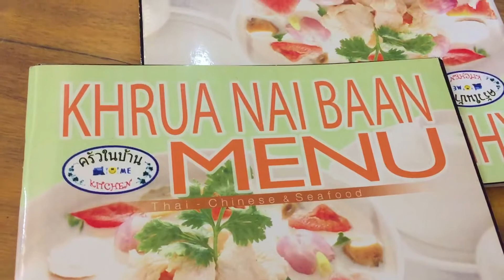My first meal in Bangkok with my friend Harreson.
Arrived in Bangkok Feb 1, 2020. Harreson and Bea take me next door to the restaurant next door. KhruaNaiBaanBangkok Amazing food. So reasonable. Clean taste.